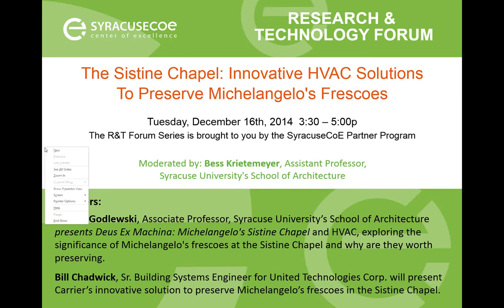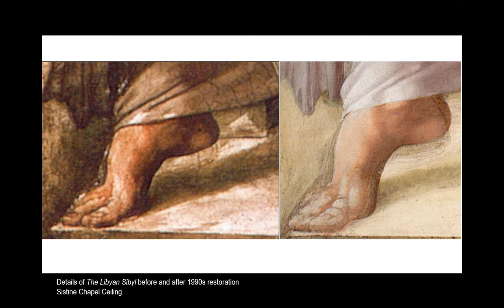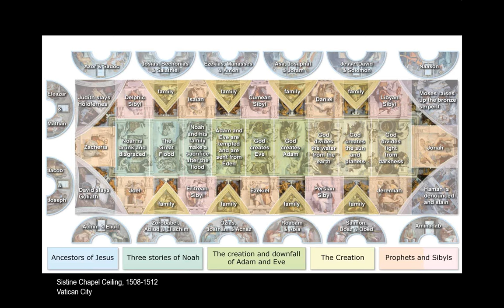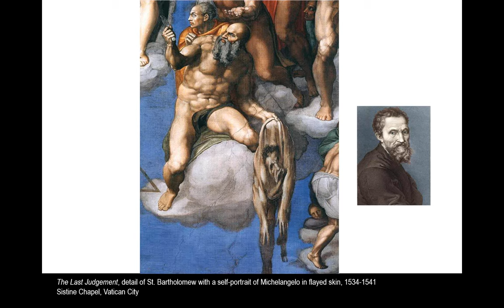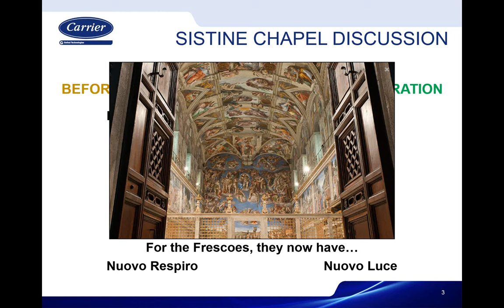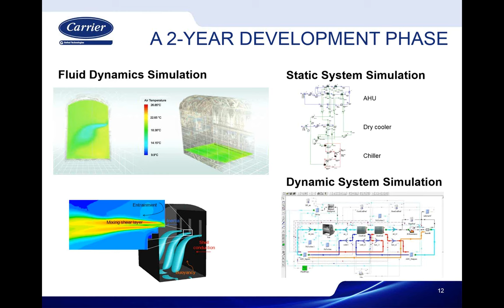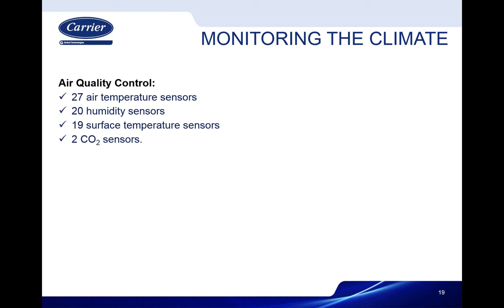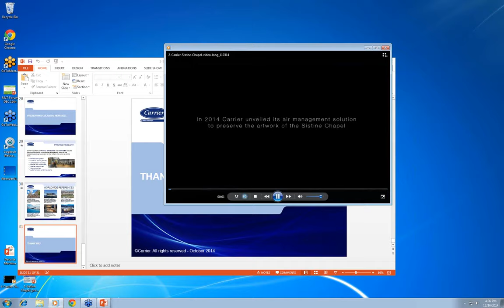R&TSistineChapel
December 16, 2014 | 3:30pm-5:00pm | SyracuseCoE Headquarters, Rm 203​

Speakers
Joseph Godlewski, Assistant Professor, Syracuse University School of Architecture
Bill Chadwick, PE, CEM, LEED BD+C, Sr. Building Systems Engineer for United Technologies Corp., Building & Industrial System

Professor Godlewski examined the socio-political context of these groundbreaking pieces of art and architecture during the Renaissance and their renewed importance today. Bill Chadwick discussed​ Carrier Corporation's recently completed innovative heating, ventilating and air-conditioning (HVAC) solution for the Vatican's Sistine Chapel. The new system will help preserve Michelangelo's masterpieces against deterioration caused by the increasing numbers of visitors.

The forum was moderated by Bess Krietemeyer, Assistant Professor, Syracuse University's School of Architecture